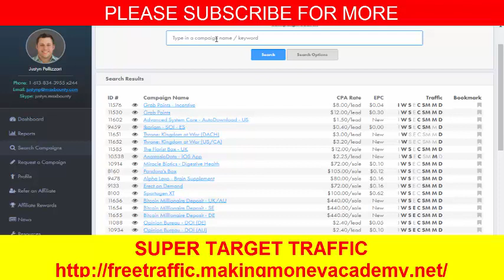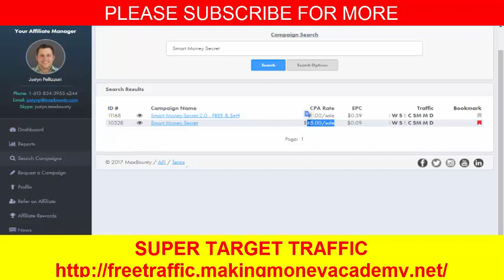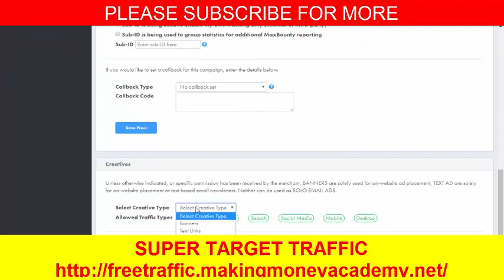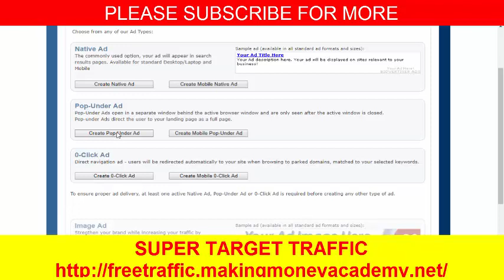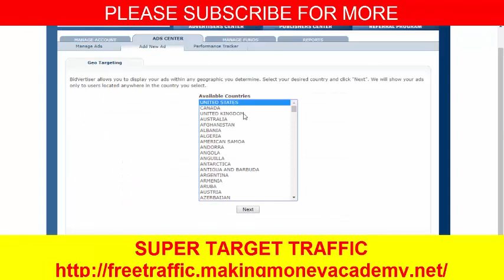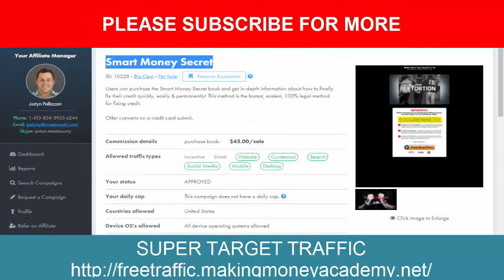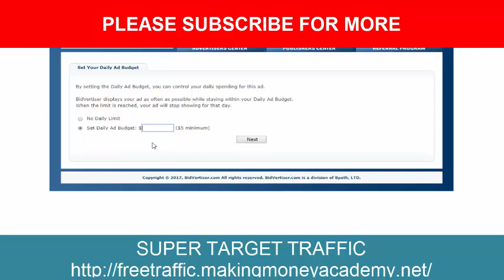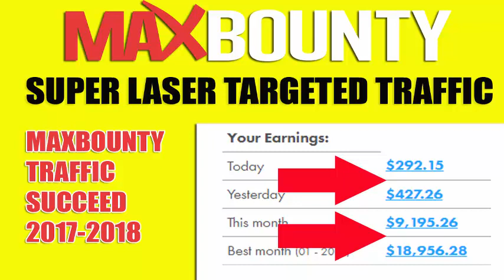MAXBOUNTY TOP TRAFFIC How To Get Target Traffic To Your MaxBounty Offer 2017 2018